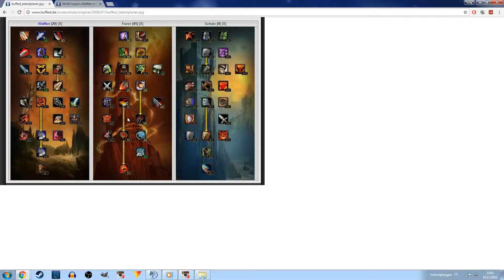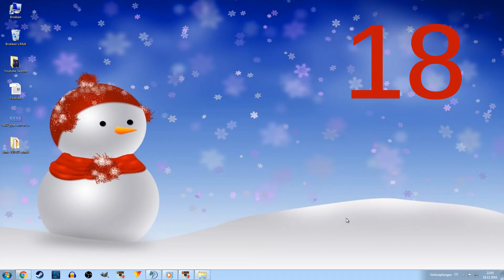WEIHNACHTSKALENDER | Türchen 18 | WOW LEGION | Talentbäume Alt oder Neu ?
Hallo Leute, in heutigen Adventskalender möchte ich einfach mal eine Runde Smalltalk mit euch halten und wissen welche Talentbäume ihr in World of Warcraft besser findet oder fandet die neuen oder alten ? ;)